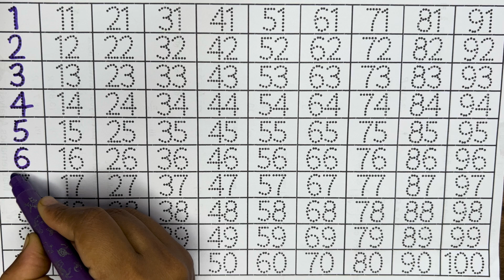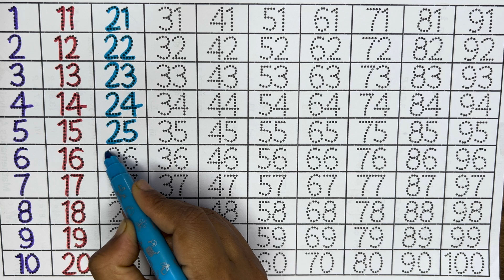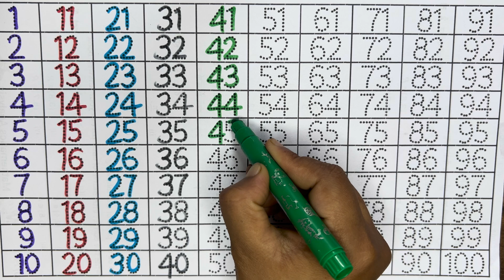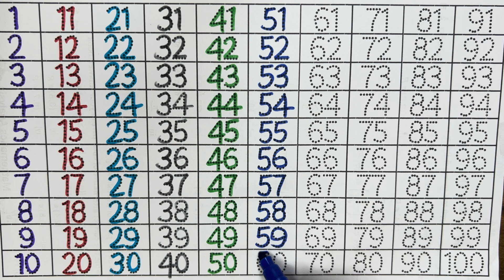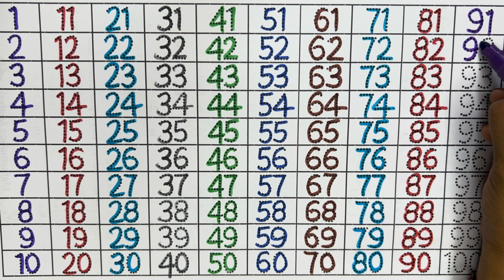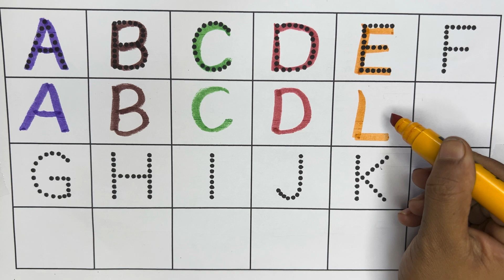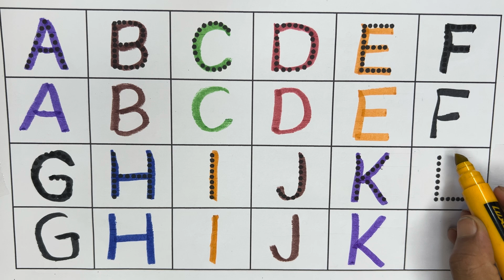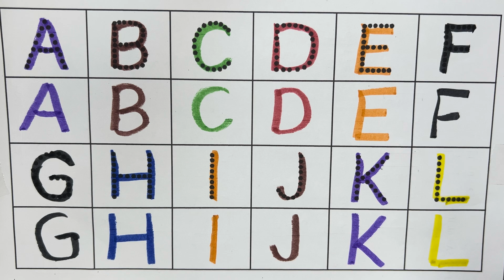1-100 तक गिनती | Counting 1 to 100 | Learn Numbers | one two three | kid song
1-100 तक गिनती | गिनती 100 तक | गिनती | Counting 1 to 100 | Learn Numbers | one two three | kid song

Your Query 👇

1 to 100
1 to 100 spelling
1 to 10
number name 1 to 100,
1 to 100 number
1 to 100 counting
numbers
1 to 100 number names
write number names 1 to 100
1 to 100 tak
number names 1 to 100 spelling
Number Name
Numbers for kids
Number  Videos
Easy Learn